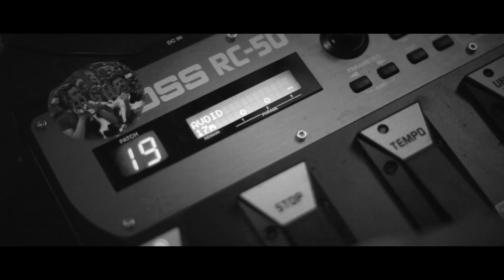MEIN SOHN WILLIAM - Avoid Me [Labour Day]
Video by Jean-Marie Le Rest.

Extract from the album Every Day, In Every Way, released on Ici d'ailleurs.